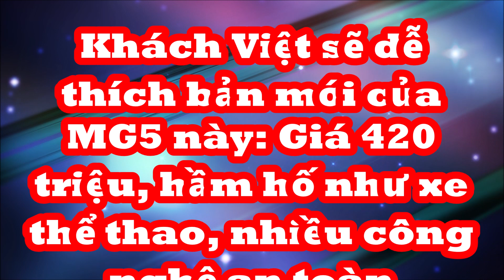Khách Việt dễ thích bản mới của MG5 giá 420 triệu đẹp như xe thể thao, đầy công nghệ an toàn, lại rẻ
MG5 Pro giống như một bản nâng cấp nhẹ từ MG5, với những thay đổi từ ngoại hình đến công nghệ.